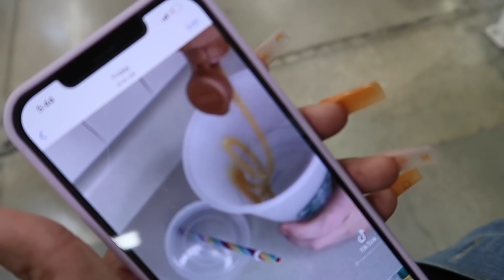We're Separating...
WELCOME BACK NELSON FAMILY!

BABY REGISTRY!